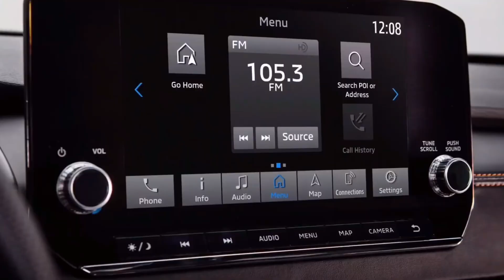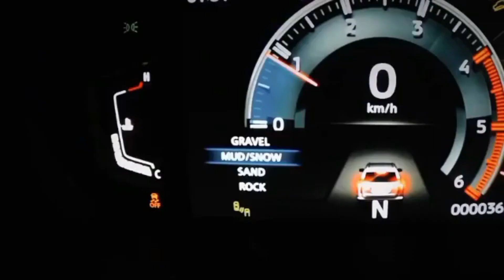The King Is Back! - Amazing Powerful Engine Pajero Sport 2023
The current model is part of the second-gen Pajero. The Pajero Sport has introduced seven years ago, and it was updated in 2020. As a result, the current aesthetic will stay around for another year or two. Minor adjustments and enhancements can improve the SUV, but that won’t be enough. Therefore the 2023 Mitsubishi Pajero Sport Aspire is in the works. The optional appearance package includes black elements such as roof rails, a more upright front grille, and larger 18-inch alloy wheels. In addition, the SUV now comes in two additional colors: Jet Black and Diamond White.

The interior will also get numerous improvements. For a start, a dark theme is present, along with numerous premium features. That includes dual-zone climate control, leather seats with lumbar support, and additional driver-assistance aids. The Pajero Sport Aspire will offer a standard 8-inch infotainment touchscreen. Furthermore, Mitsubishi will provide an upgraded sound system, additional USB ports, and much more.